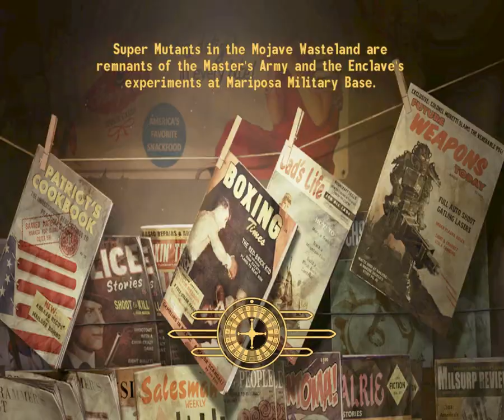Fallout New Vegas [064] Classic Inspiration